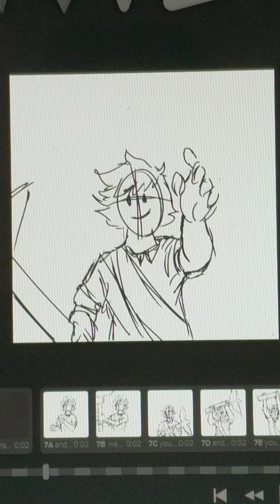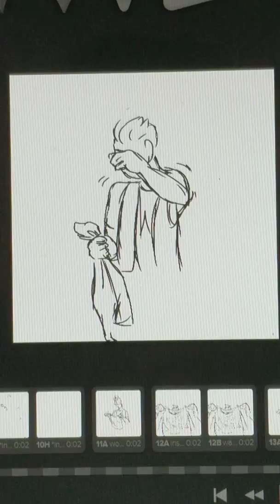"Willow Tree March" Camp Camp Animatic Wip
art is mine, music is not. I might finish this and I might not. ? we'll see